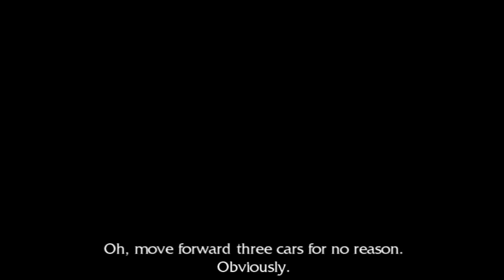Let's Play Tomb Raider Legend - Mission 5 (Kazakhstan)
I thought it was tomb raider, not Cold War-era Russian military base raider.